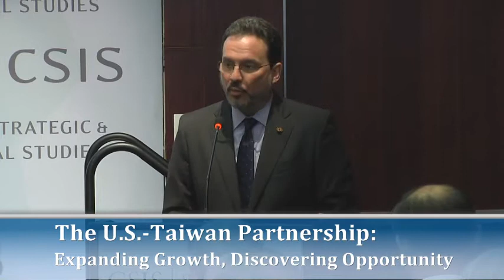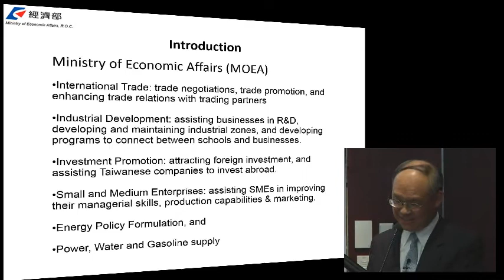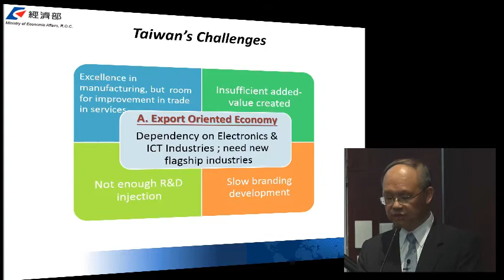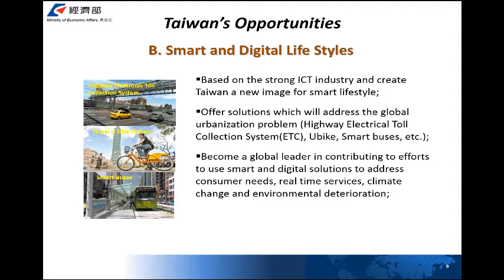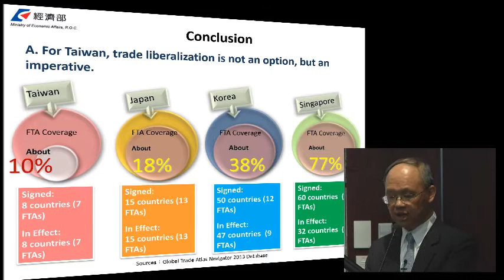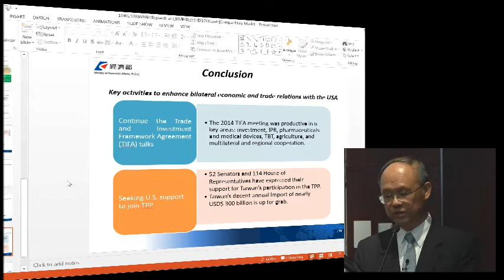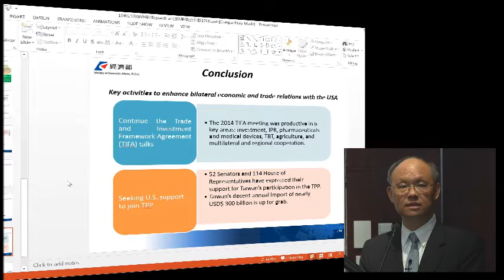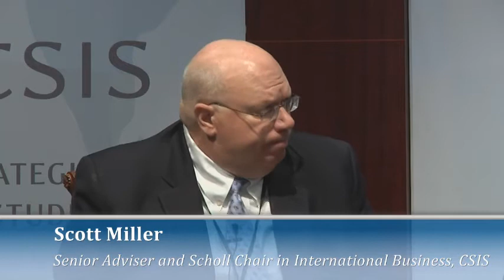The U.S.-Taiwan Partnership: Expanding Growth, Discovering Opportunity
Join us for a discussion on the U.S.-Taiwan economic relationship.

Michael Green
Senior Vice President for Asia and the Japan Chair, CSIS

A keynote speech by
John Chen-Chung Deng
Minister of Economic Affairs, R.O.C.

Panelists:
Scott Kennedy
Deputy Director, Freeman Chair in China Studies;
Director, Project on Chinese Business and Political Economy, CSIS

and

Scott Miller
Senior Adviser and Scholl Chair in International Business, CSIS